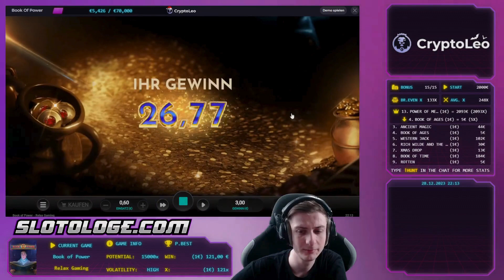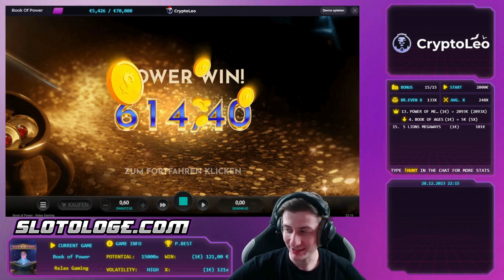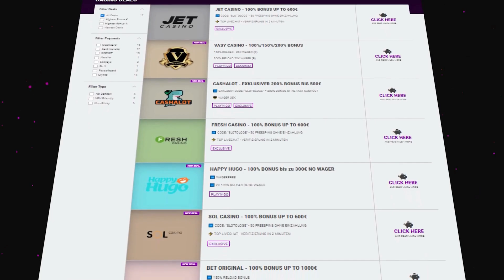🎰 BOOK OF POWER BIG WIN 📚😎 | RELAX GAMING BIG WIN | Online Casino Deutsch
🔥 25 NO DEPOSIT FREESPINS WITH CODE: "Slotologe"